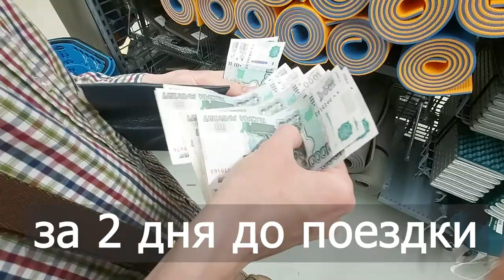Мужики поехали за рыбой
Собрались на рыбалку с палатками на 2 ночи.
На речку приехали в 23:00 и началось...